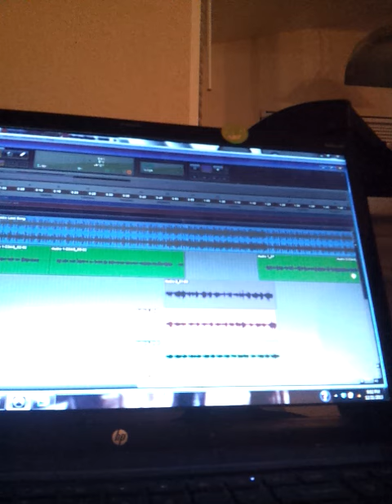Feeling Like Something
New EP "Boy Meets World" Coming Soon 2014